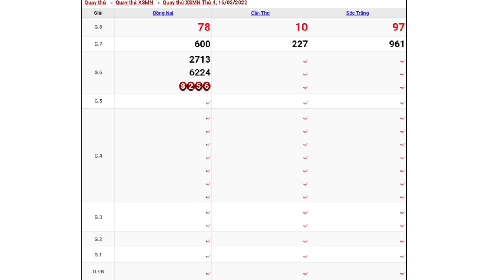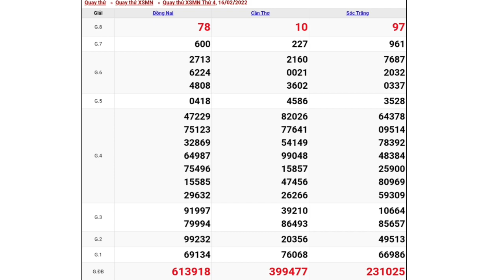XSMN.Quay Thử Xổ Số Miền Nam Ngày 16-02-2022